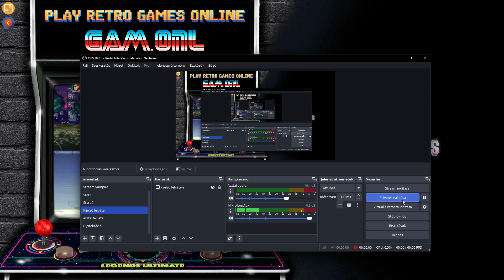Night Slashers /Arcade /Longplay